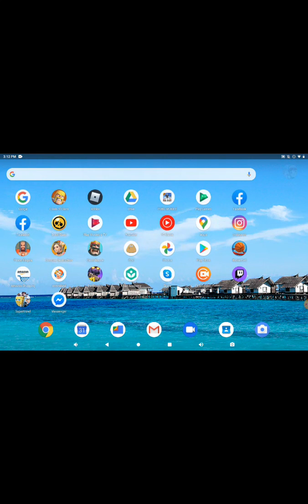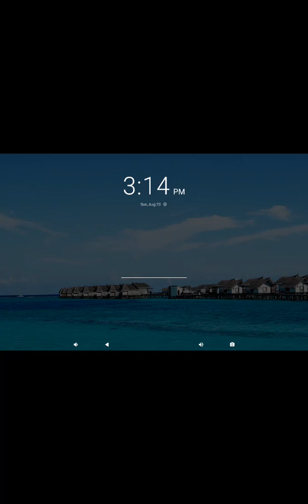Street dunk 2020 part 2